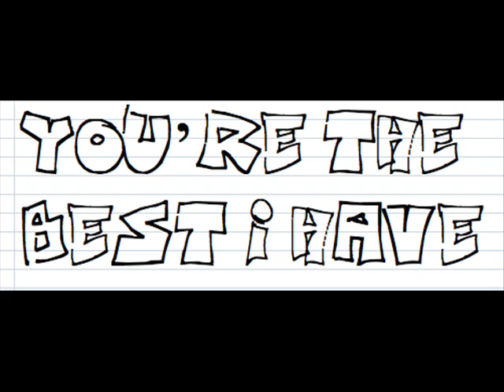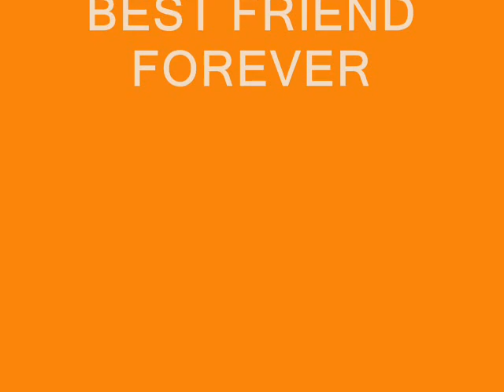ORAS NA BY: CARMEL ,MARK FERRANTE(TUDELANIANS PRIDE)